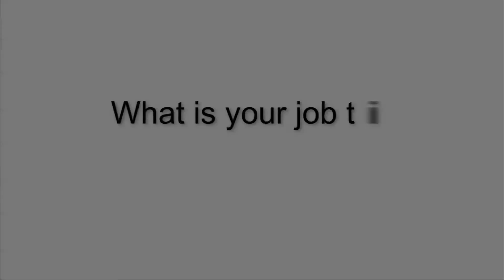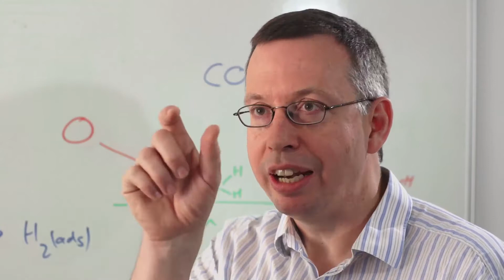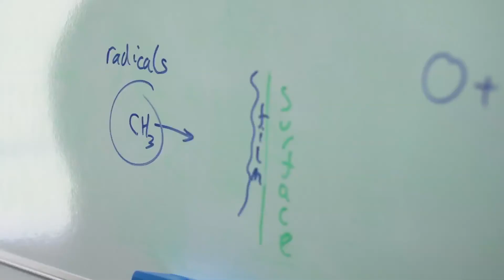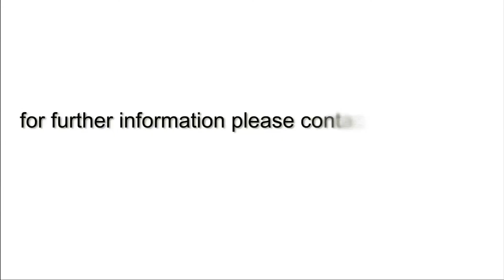Stephen Price Arts and Sciences BASc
Starting September 2012
UCL's Arts and Sciences programmes are unlike any other degree in the UK. They allow you to create a bespoke programme, incorporating both arts and sciences specialisms.

Students choose to major in one of four Pathways: Cultures, Health and Environment, Sciences and Engineering, Societies. If you choose to major in Cultures or Societies, you take a minor in Health and Environment or Sciences and Engineering -- and vice versa.